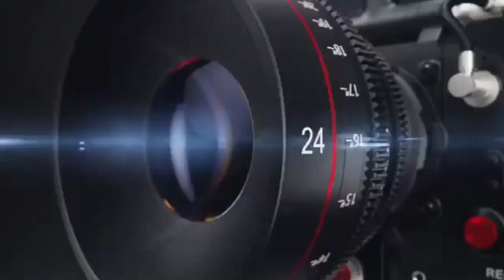जल्द आ रहा है न्यू सॉन्ग तुझ बिन जिया मैं ,KHOJI CAMERA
जल्दआरहाहै# न्यू सॉन्ग तुझ बिन जिया मैं